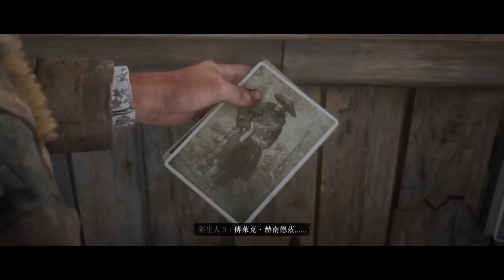你看過火烤夾蛋蛋!? ep.3《碧血狂殺2》Red Dead Redemption 2【將將】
2. 將訂閱旁邊 "鈴鐺" 打開!
3. 打勾"我想收到這個頻道的所有通知" 儲存!
4. 請幫忙分享影片與推廣，謝謝大家!